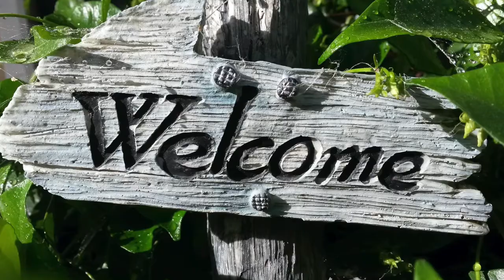Welcome July 5